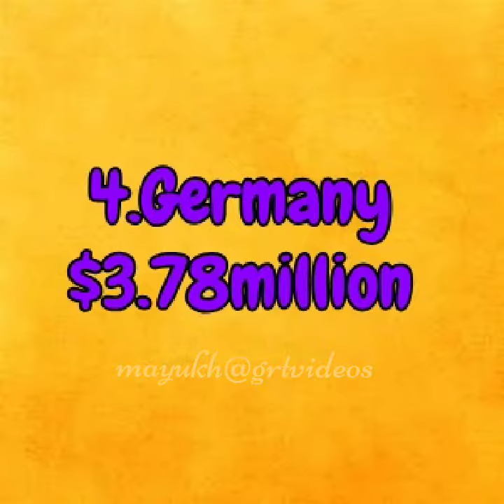GDP of top 💯 countries in 2020 Part-I